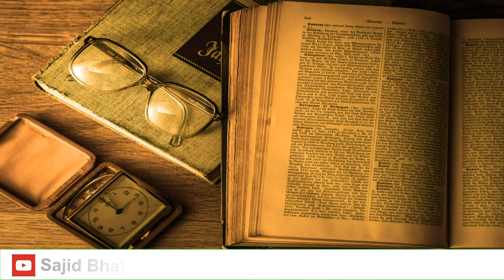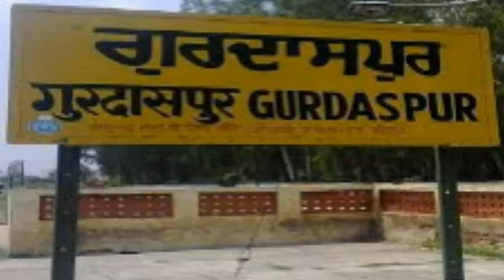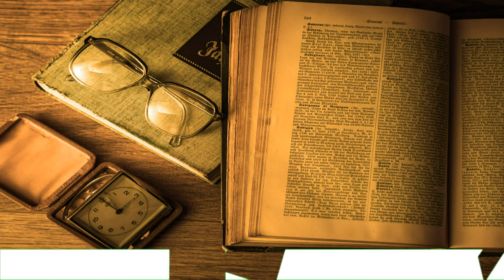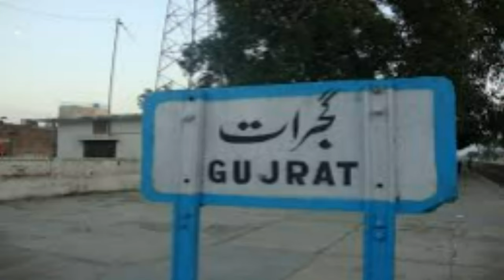Khokhar Caste history Urdu/Hindi | history of khokhar tribe | खोखर जाति का इतिहास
Khokhar is a main tribe of India and Pakistan,, in this video, we will learn about the history, family tree, traditions, and Famous Personalities of the Khokhar caste?